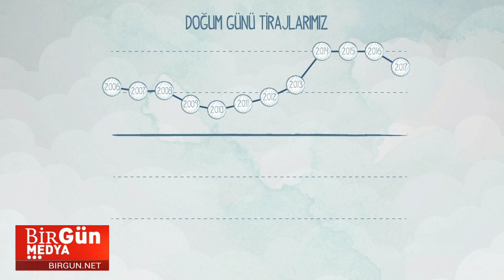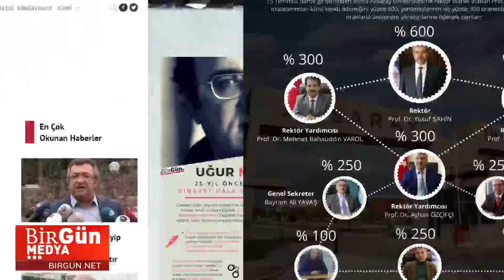Ece Zereycan'ın konuğu HDP milletvekili adayı Filiz Kerestecioğlu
Twitter hesaplarımız: @renkli_birgun @BirGun_Spor